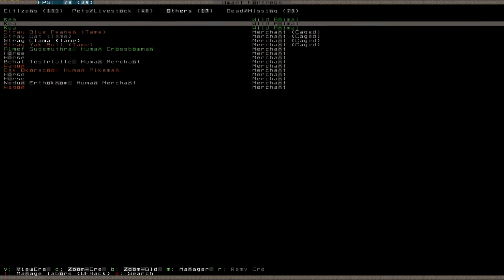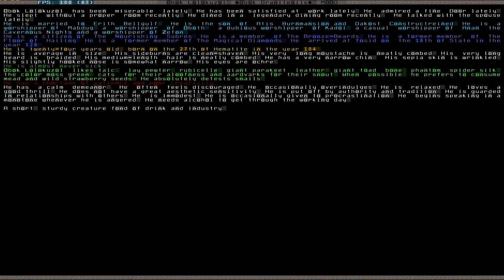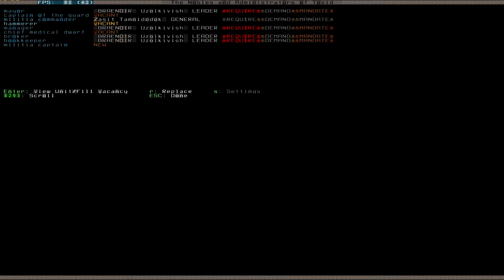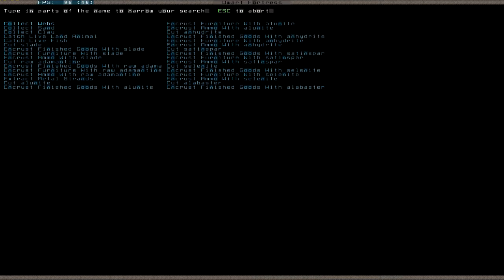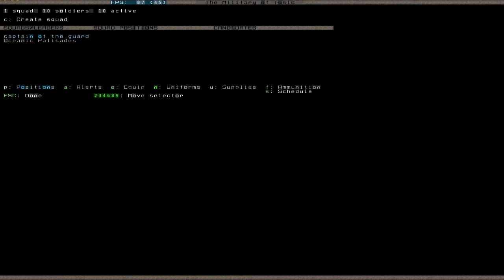Let's Play Dwarf Fortress 034 (Deutsch)